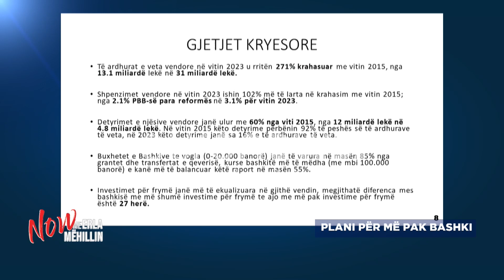Eksperti përplaset me Maznikun: Je ministër i 61 bashkive, jo i Tiranës